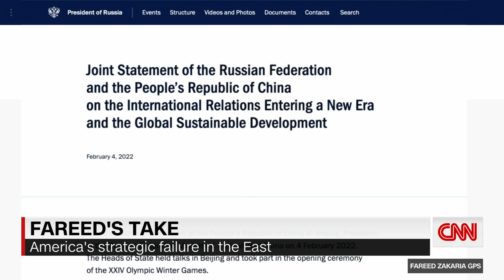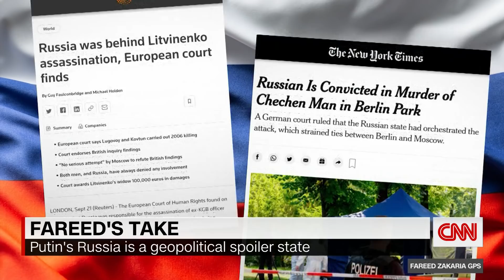Fareed Zakaria says the US has made a strategic error with Russia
Fareed Zakaria gives his take on why it would be wise for the U.S. to divide Russia and China rather than unite them.